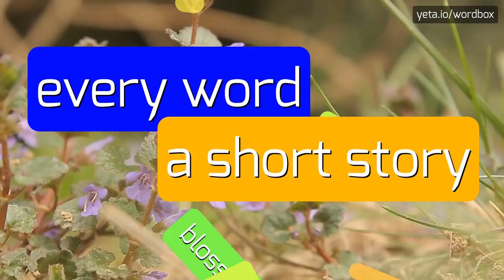POSITIVISTS - HOW TO PRONOUNCE POSITIVISTS?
POSITIVISTS - Positivists meaning and definition in 2023

How do you pronounce 'positivists'?
Can you provide an alternative pronunciation for 'positivists'?
Is there a specific pronunciation guideline for the word 'positivists'?
How should I pronounce the term 'positivists'?
POSITIVISTS Meaning And Definition:
Positivists are a philosophical and scientific movement that emerged in the late 19th century.
They believe that knowledge should be based on observable and verifiable facts.
Positivists reject metaphysics and aim to establish sciences with rigorous empirical evidence.
The positivist approach has been influential in various fields, including sociology, psychology, and law.
POSITIVISTS Pronunciation:
To pronounce 'positivists', say pah-zuh-tiv-ists.
Other alternative pronunciations include poh-zuh-tiv-ists and paw-zuh-tiv-ists.
Use POSITIVISTS In Your Speech:
1. Many sociologists are influenced by the ideas of positivists.
2. The positivist approach emphasizes observable data rather than subjective interpretations.
3. Positivists believe that only phenomena that can be verified through empirical evidence are worth studying
Please answer in comments for the most popular POSITIVISTS questions:
1. What is the main focus of positivists?
2. How do positivists define knowledge?
3. What fields have been influenced by positivism?
4. What does the positivist approach prioritize?
5. What do positivists reject?